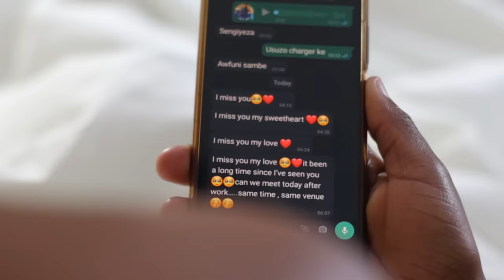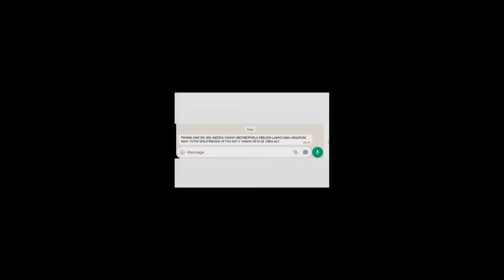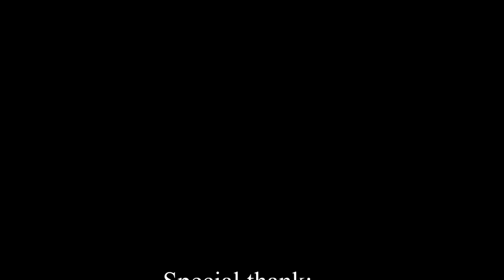Menzi - Ngeke Ungiphathe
The music video for Best song of  2022&23 is finally here! Enjoy